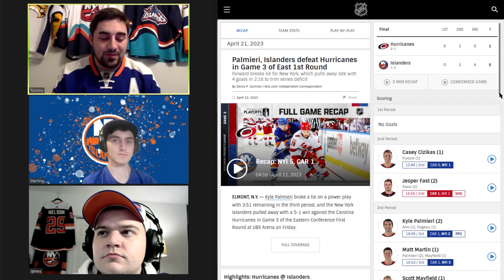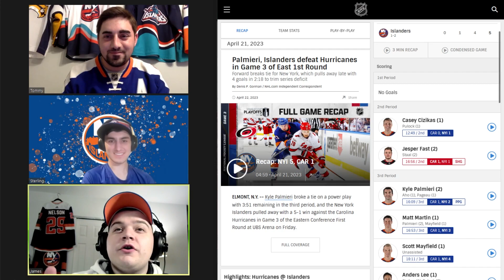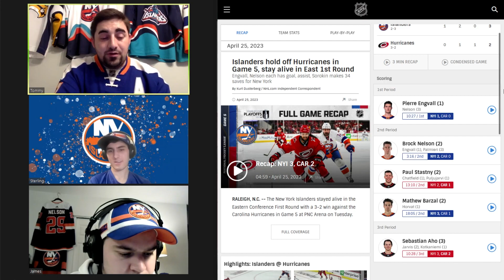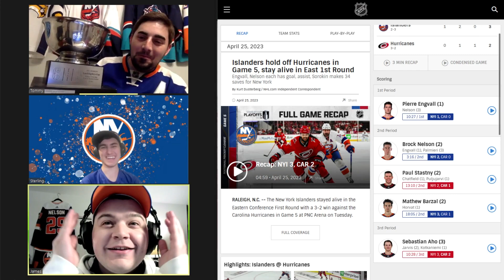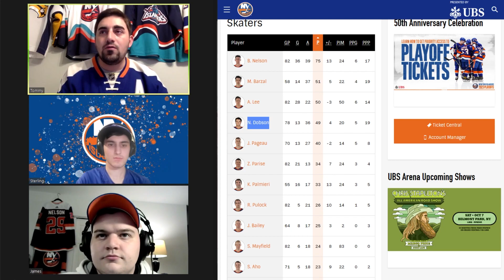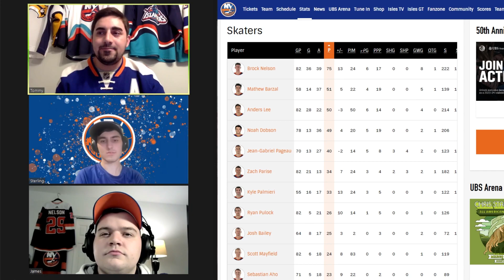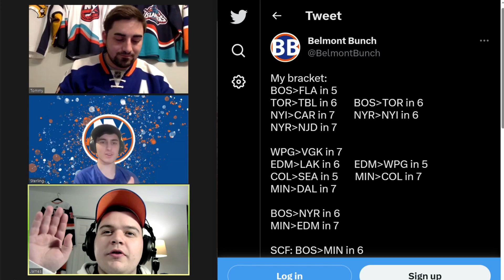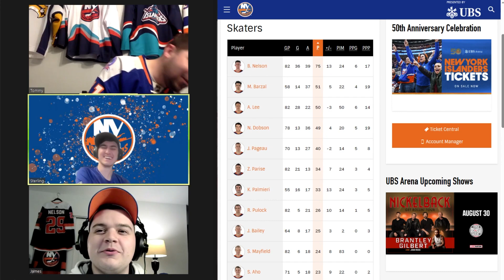Canes Lead the Islanders 3-2 in the First Round of the Stanley Cup Playoffs 2023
Tom, Sterling, and James talk about the Islanders 5 games so far in round 1 of the Stanley Cup Playoffs! Carolina Leads the series 3-2, but the crew is hopeful the Islanders might steal the series! We will see how badly this one ages...